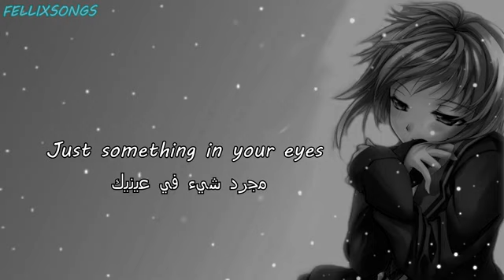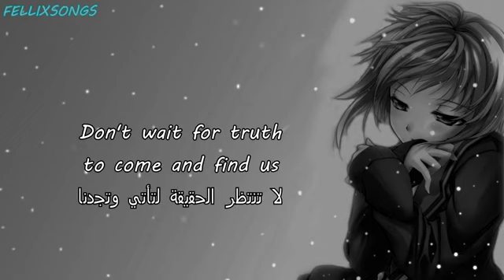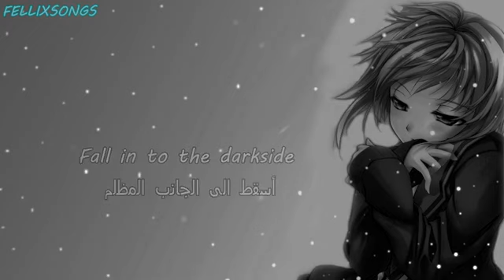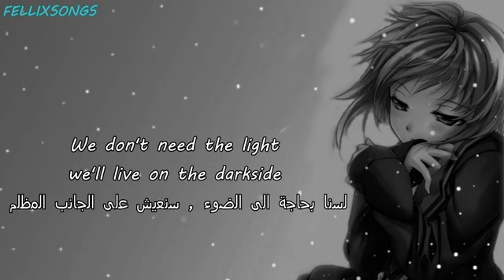اجمل اغنية اجنبية خرافية مترجمة Darkside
ارجو الاعجاب والنشر والاشتراك في القناة ودمتم سالمين